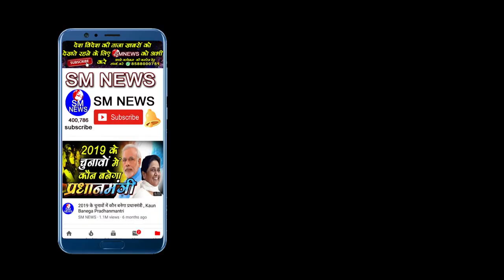लाखो मुस्लिम उतरे सड़कों पर ऐसा प्रदर्शन नही देखा होगा,